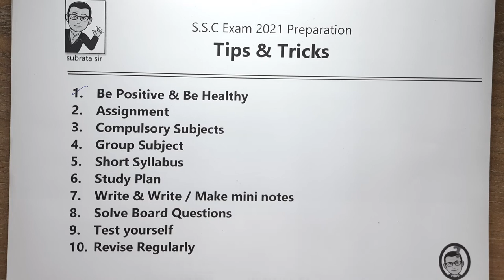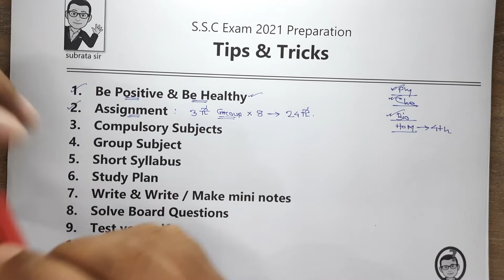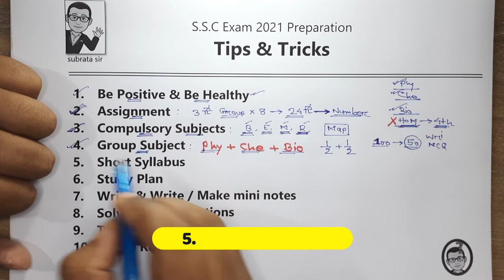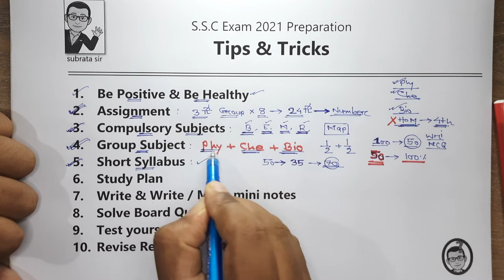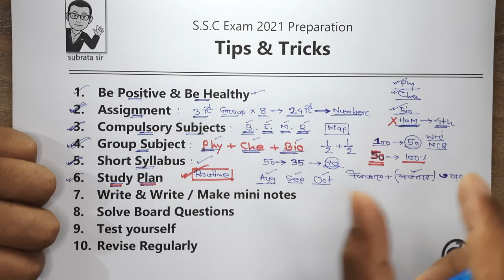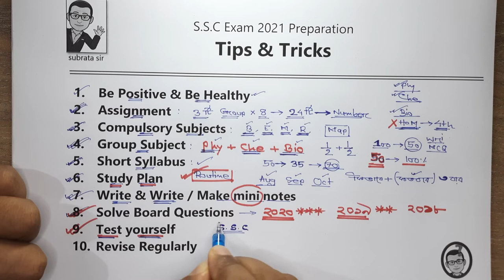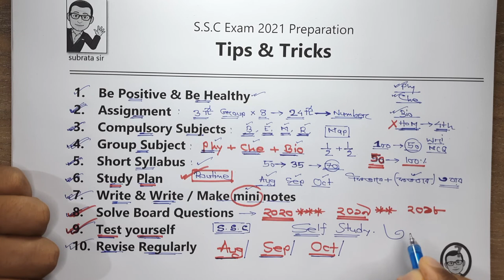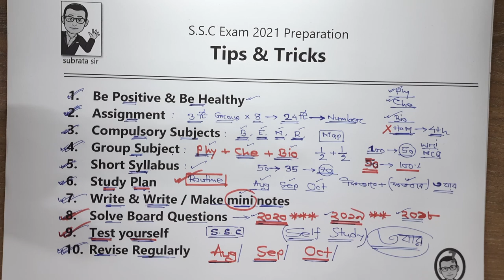ssc exam preparation 2021 [tips & tricks] ।। এসএসসি পরীক্ষার প্রস্তুতি ২০২১ [১০টি করণীয়] 📚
ssc exam preparation 2021 ।। এসএসসি পরীক্ষার প্রস্তুতি ২০২১
নভেম্বরের মাঝামাঝি সময়ে এসএসসি পরীক্ষা ২০২১ অনুষ্ঠিত হতে পারে। এসএসসি পরীক্ষায় তো নিশ্চয়ই ভাল রেজাল্ট করতে হবে। তাই এসএসসি পরীক্ষার প্রস্তুতি তো নেয়া উচিত এখন থেকেই। কি বলো? একটু পরিকল্পনাও তো থাকা উচিত। কিভাবে পরিকল্পনা করা যায়, সে বিষয় নিয়েই আজকের এই পর্ব। এই ক্লাসে ২০২১ সালের এসএসসি পরীক্ষার প্রস্তুতি নেয়ার একটি কমপ্লিট গাইডলাইন পাবে। অত্যন্ত গুরুত্বপূর্ণ ১০টি পয়েন্ট নিয়ে বিস্তারিত আলোচনা করা হয়েছে। প্রতিটি পয়েন্ট তোমাদের এসএসসি পরীক্ষার প্রস্তুতি ২০২১ এর ক্ষেত্রে সহায়ক হবে।
Hello dear 2021 batch ssc students, you all know that your ssc exam 2021 will be held on the 2nd week of November. So you should start taking the  preparation for upcoming ssc exam 2021. Today we are talking about the guideline on that. I have tried my best to discuss some 10 points that will surely help you in your preparation. ssc exam is a very important part of your life. So you should be so serious that you will do the best result. So lets take the best preparation for the 2021 ssc exam. Just don't miss any of the 10 points.

Best points discussed in the class:
1. Be Positive & Be Healthy
2. Assignment
3. Compulsory Subjects
4. Group Subject
5. Short Syllabus
6. Study Plan
7. Write & Write / Make mini notes
8. Solve Board Questions
9. Test yourself
10. Revise Regularly
I hope that "ssc exam preparation 2021" class will help you. If you have any questions, please don't hesitate to knock on comment box.
ক্লাসটিতে কি কি থাকছে -
Chapters of the content:
00:00 About ssc exam preparation
01:11 Be positive be healthy
02:55 Assignment
04:52 Compulsory subjects
06:38 Group Subject Preparation
08:10 Short Syllabus
09:58 Summary of 5 Points
12:08 Study Plan
14:36 Write mini notes
15:42 Solve Board Questions
17:55 Test Your Preparation
19:50 Revise Revise & Revise
20:55 10 Points in short